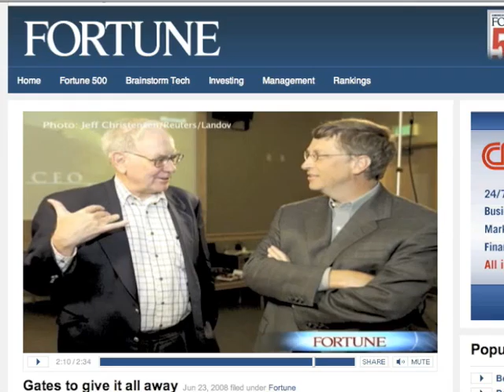Race To Create A Legacy